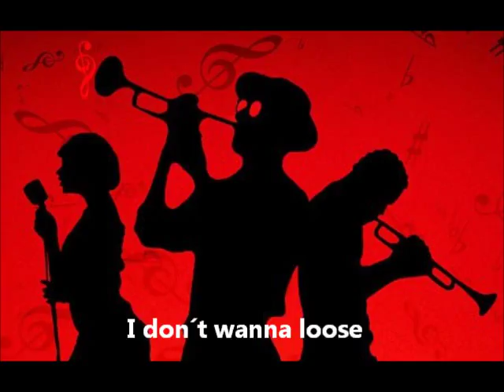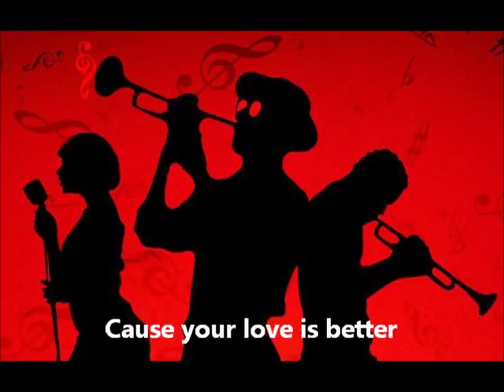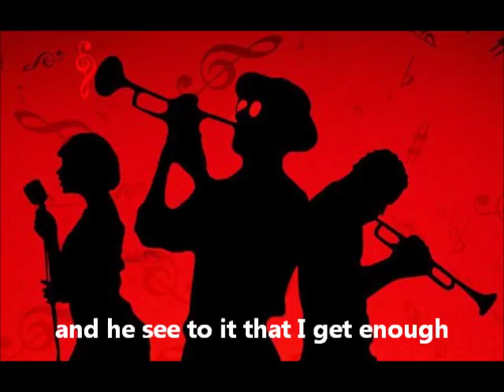Knock on Wood (cover) med ElsborgMaribo.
Et godt gammelt soulnummer.